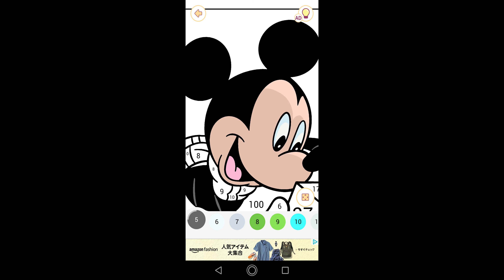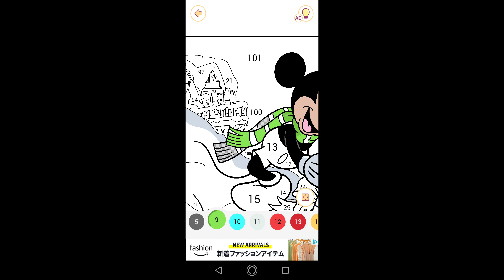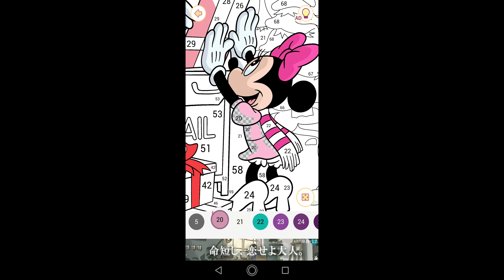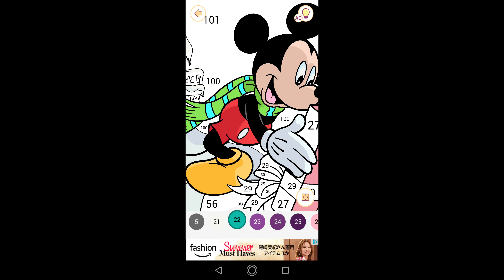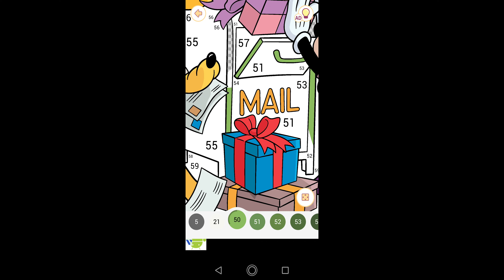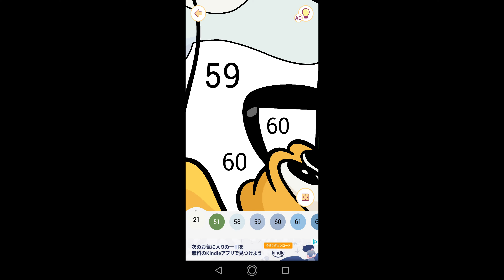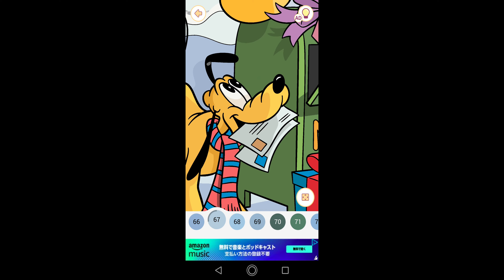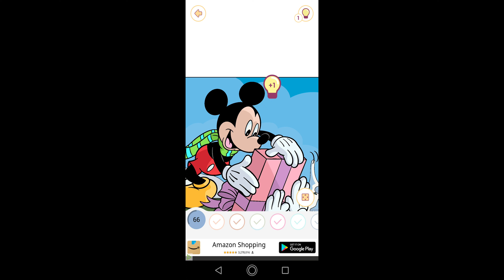【ミッキーとミニーとプルート】#408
00:00始まり（OP）
00:07塗り絵制作開始
10:09ミッキーとミニーとプルート完成
10:29お写真を保存
10:31終了（ED）

今回はミッキー＆フレンズに登場するミッキーとミニーとプルートの塗り絵を制作致しました。

ミッキーマウス：大きくて丸い耳、豊かな表情、かわいいしぐさが世界中で愛されているキャラクター。デビュー作の『蒸気船ウィリー』 (1928) で、歌や踊り、楽器の演奏などたくさんの才能を披露し、たちまち人気者に。その後140本以上の出演作で多くの役を演じています。デビュー作の公開日、1928年11月18日が彼の誕生日なことや、初代のミッキーの声をウォルト・ディズニーが担当していたことは有名です。

ミニーマウス： ミッキーマウスの永遠のガールフレンド。ミッキーマウスと一緒に、『蒸気船ウィリー』（1928）でデビューしました。おしゃれが大好きで、大きなリボンをつけた姿が印象的ですが、デビュー当初は帽子にお花を一輪つけるスタイルで登場していました。明るく思いやりのある性格のため、友だちが多く人気者です。70を超える作品でミッキーマウスたちと共演し、歌やダンスの才能も披露しています。

プルート：ミッキーの忠実な愛犬プルートは、ひとなつっこくていたずら好き。48の主演の他、ミッキーマウスやドナルドダックとの共演作もたくさんある人気者。プルートが主演する&quot;プルート・シリーズ&quot;では7作目の『プルートのなやみ』でアカデミー賞を受賞しました。

関連動画